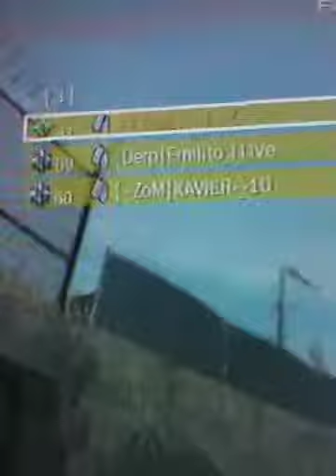MW3 QS and 360's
Xx_WarChild__xX is beast at Quickscope and 360